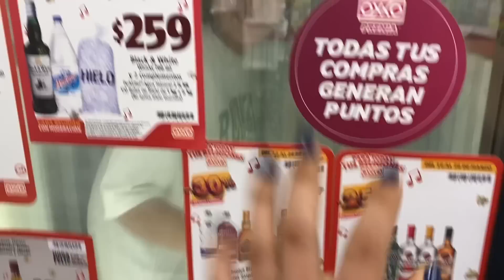PIJAMADA CON MI MEJOR AMIGA (contamos nuestras anécdotas)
Holaaaa bonito viernes💓
les dejo un nuevo video de una pijamada que hice con mi mejor amiga y dime si tu también haces pijamadas🥰
espero y les haya gustado este video y díganme si quieren que ahora yo me vaya a la playa sin mis papás🤫😈
LOS AMOOOO❤️